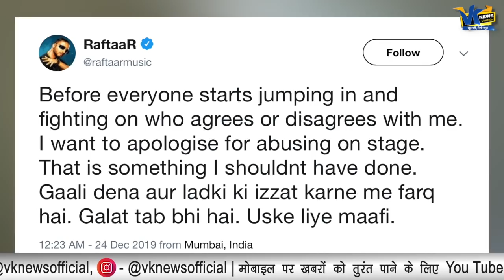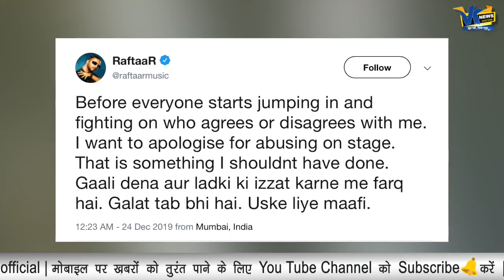जोश-जोश में पहले बोल दिया, अब माफी मांग रहा है ये रैपर!Rapper Raftaar apologises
Rapper Raftaar apologises for abusing on stage after he takes a stand against CAA
Amid protests against the Citizenship Amendment Act (CAA), popular rapper Raftaar took a stand against the same at a concert where he introduced his bodyguard Arshad, addressing him as his friend for whom he would take a bullet if anyone asked him to leave the country. Now, taking to his Twitter account, Raftaar tweeted an apology for abusing on stage. He wrote, 'Before everyone starts jumping in and fighting on who agrees or disagrees with me. I want to apologise for abusing on stage. That is something I shouldnt have done. Gaali dena aur ladki ki izzat karne me farq hai. Galat tab bhi hai. Uske liye maafi.'